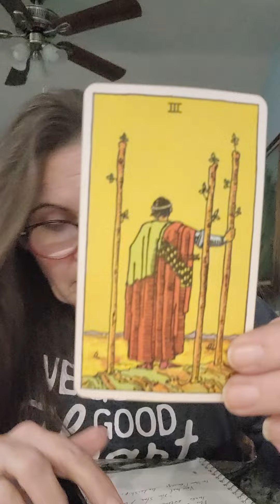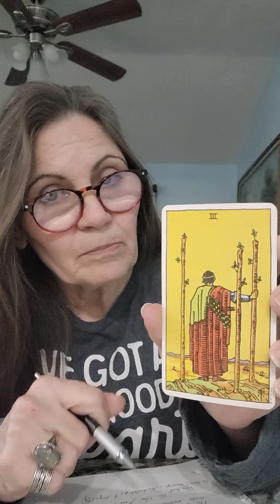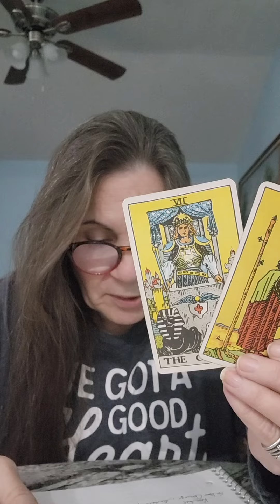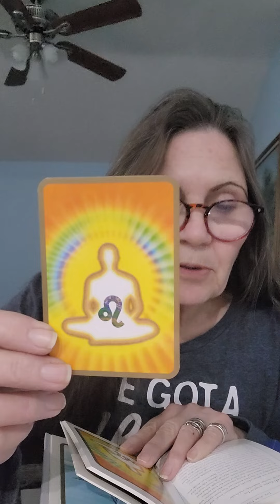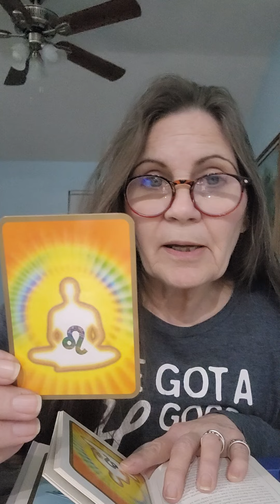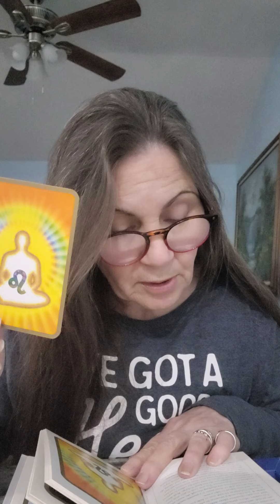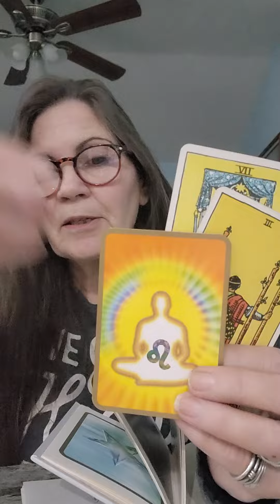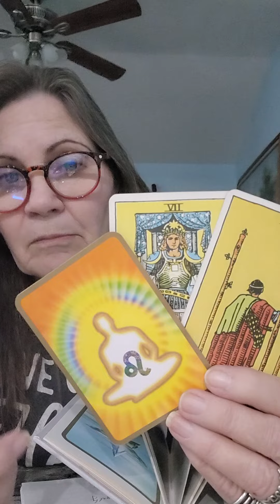CAPRICORN ♑️ SOMETHING BIG IS ABOUT TO HAPPEN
You have made the big decision so ask Verchiel to help u & see if things align easier.